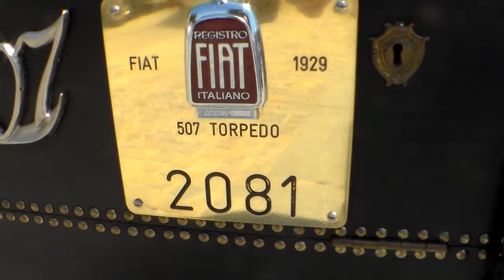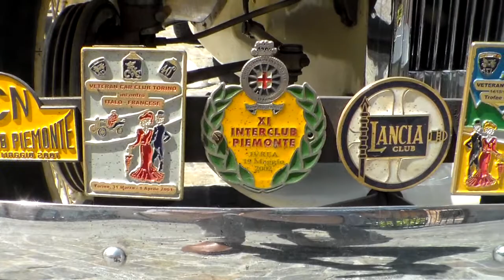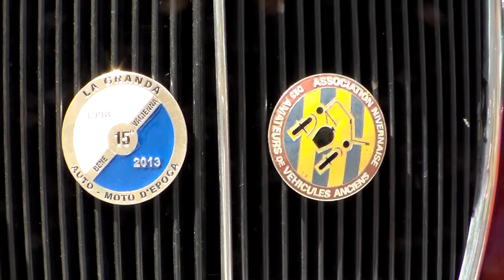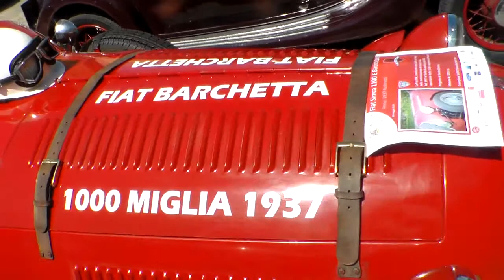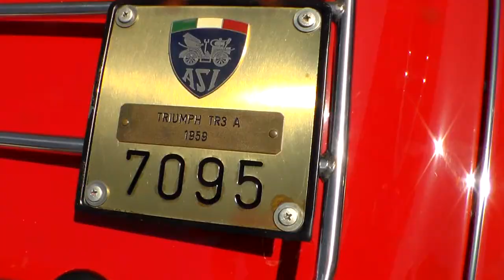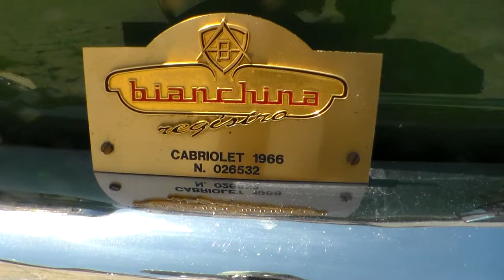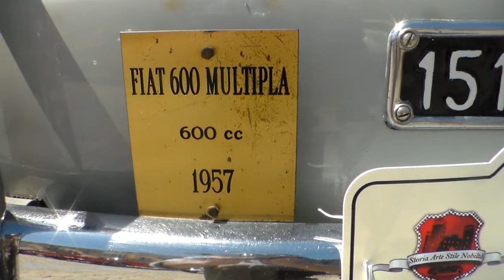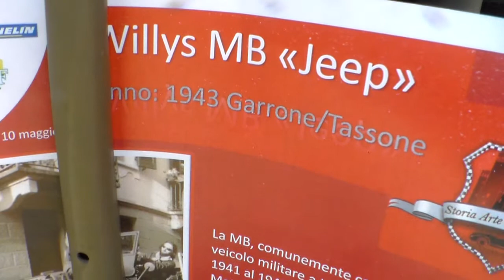VI° AUTO STORICHE IN PIAZZA CASTELLO A FOSSANO. (CN) 10 - 5 - 2015.